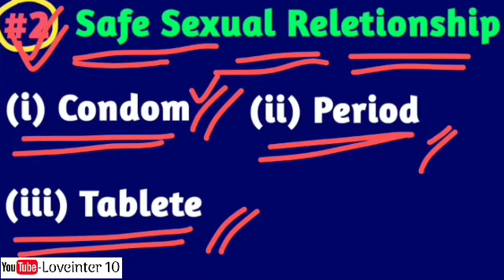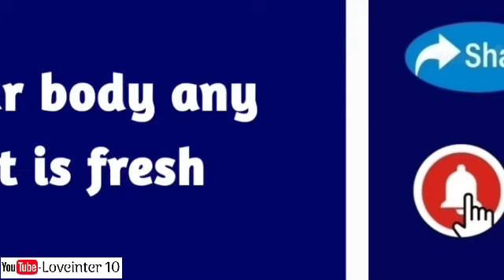Shadi se pahle sex karna hai toh ye 3 batain dhyan rakhna | Sex Be fore marriage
Whatsapp Per Contact Kare

Title- शादी से पहले ये 3 बातें जरूर ध्यान रखना | Shadi se pahle sex sahi ya galat |

About this video - अगर आप आपने पार्टनर के साथ शादी से पहले फिजिकल होना चाहते हैं या चाहती हैं तो आपको ये तीन बातें जरूर ध्यान में रखना चाहिए जो आज इस वीडियो में बताने वाले हैं

2. My Instagram Username

5. Mujhse Baat Karne Ke liye Callme4 App I'd
     Loveinter10@cm4

Tags.
relationship, girlfriend,
sex be for marriage,
boyfriend, couples,
relationship advice,
motivational video,
pushkar raj thakur,
advice for students,
how to attract girls,
human psychology,
personality development,
love, love coach,

Thanks.